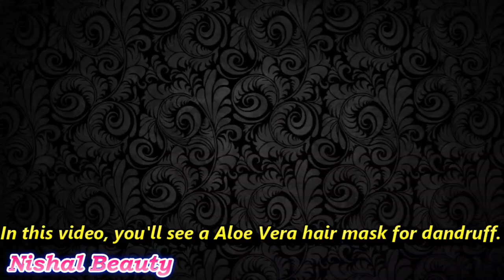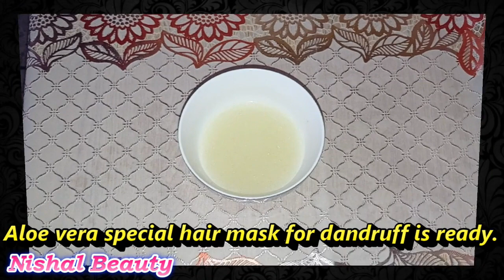Get Rid of Dandruff in 1 Day With Aloe Vera | How to Cure Dandruff Permanently | Nishal Beauty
In this video you will see how to make Aloe Vera hair mask for dandruff. Get rid of dandruff in 1 Day with Aloe Vera. This Aloe Vera mask is very effective for reducing dandruff. Aloe Vera fights dandruff, soothes the scalp, strengthens the hair strands,boost hair growth, controls hair fall and makes hair shiny. While lemon is known as the best cure for dandruff. I am using all natural ingredients in this hair mask and it has no side effects.

How to treat dandruff
How to cure dandruff permanently at home
Permanent dandruff solution
Instant dandruff remedy at home
Remedy for dandruff control
Sar ki khushki ka ilaj